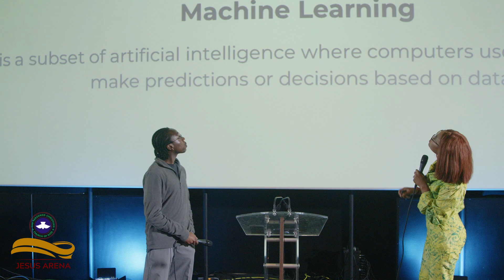Young Adult's Takeover Sunday [30-06-2024] Sunday Service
RCCG HOP JESUS ARENA